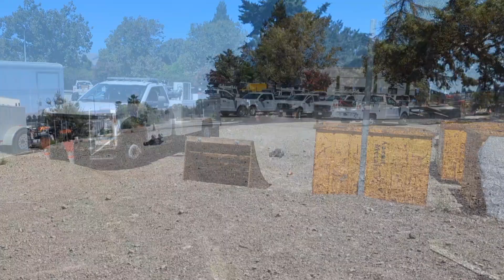Rippy with a 3S Big Rock and a 3S SC10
A little Rippy time with Eddie and Phil. Arrma 3S Big Rock and Hobao 3S SC10. Flips of all kinds